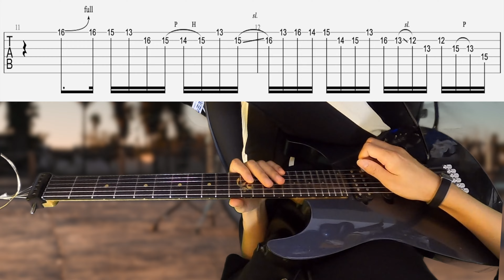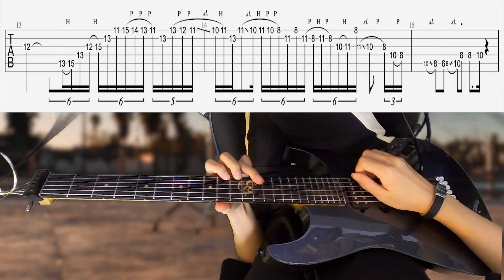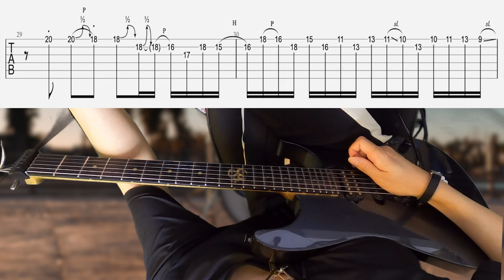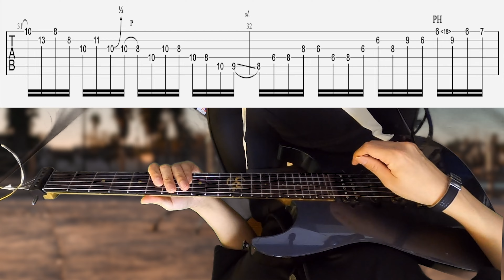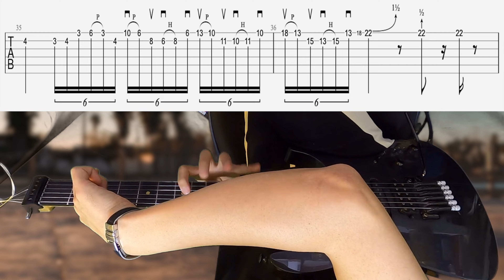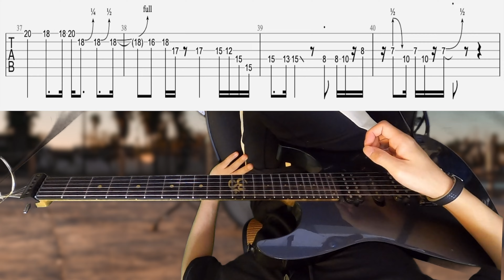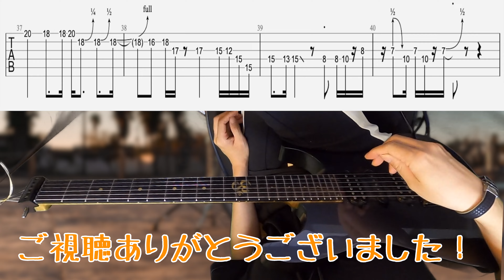Guthrie Govanのギターテクニックを徹底解説!! ガスリーゴーヴァン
今回は前回の動画で演奏しました、ギターマスターGuthrie Govanの - Larry Carlton Style を解説しました！

全てのテクニックがMAXレベルだと思いますので挑戦してみてくださいね♪

僕も更に練習し楽しみます、、、^^b